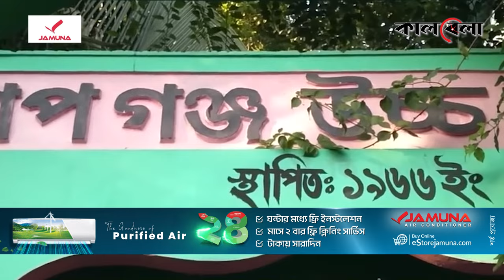এই মেলায় একে অপরকে পছন্দ হলেই বিয়ে! | Dinajpur News | Kalbela